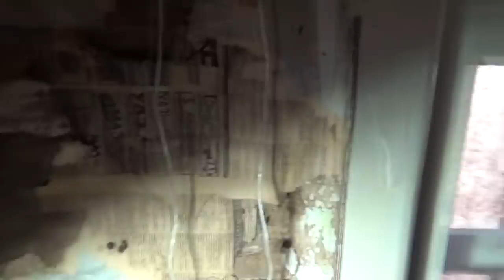Покинутый мир. Мертвая деревня. Сталк.